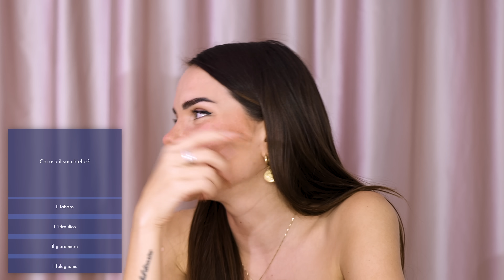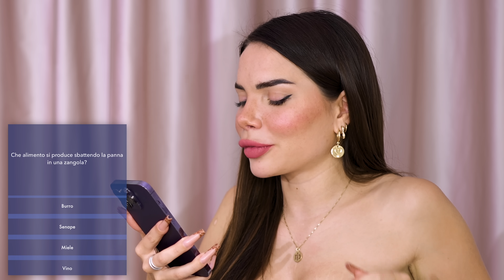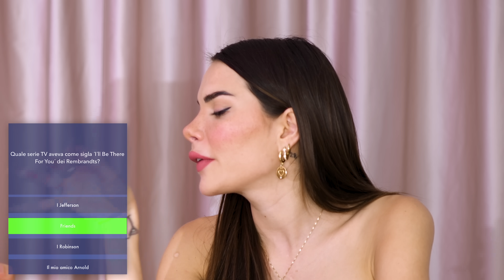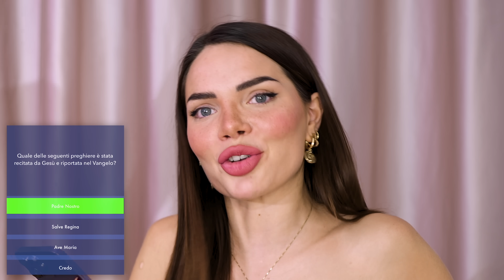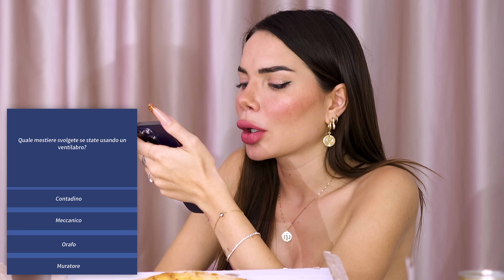PIZZA CHALLENGE SCHIFOSA CON @nicolepallado *BARBIE VS KEN* | GIANMARCO ZAGATO